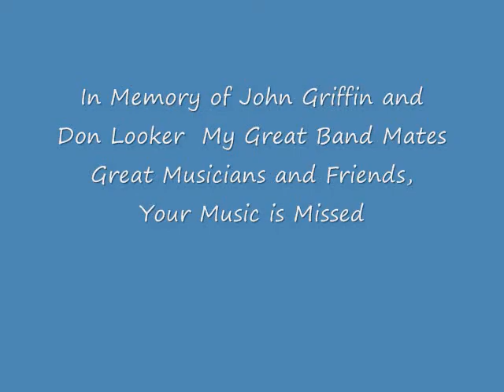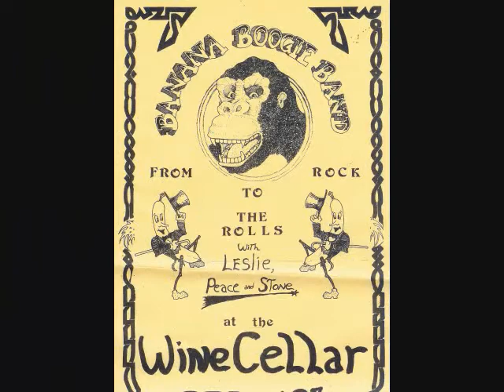Snatch it Back: Barton Leslie's Tribute to John and Donnie High Roller Snatch it Back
A tribute to John Griffin and Don Looker my High Roller Band Mates, who passed from this Planet far too soon. Great Musicians and Friends who's Music will be Missed.